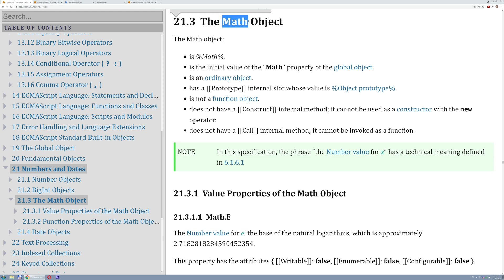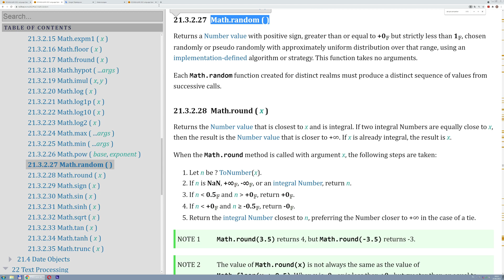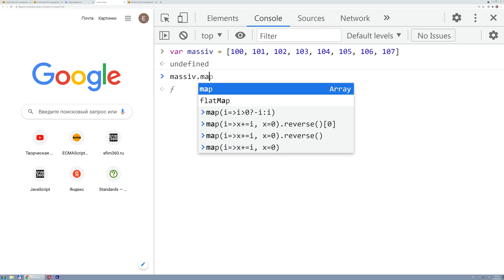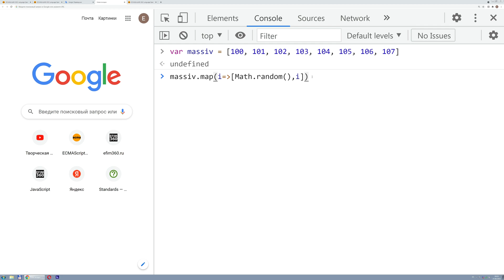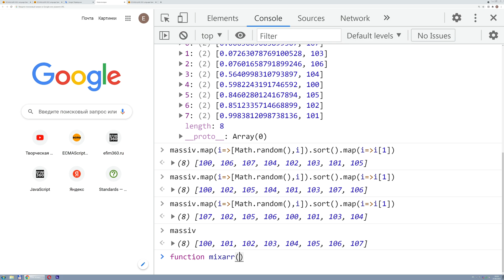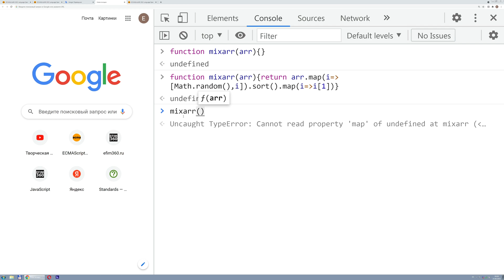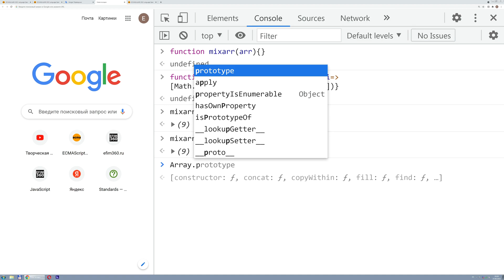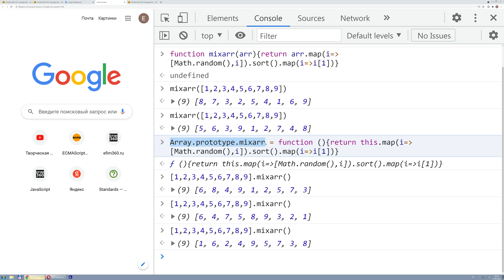Как перемешать массив? JavaScript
00:00 Начало
00:40 Объект Math в стандарте ECMAScript. Метод random()
01:45 Метод random() вызван в консоли браузера
02:35 Что мы хотим сделать на первом шаге? Используем метод map()
03:10 Будем возвращать пары в виде массива
03:50 Получили массив из массивов
04:45 Сортируем новый массив методом sort()
05:35 Ещё раз проходим по массиву методом map()
07:20 Что ещё? Создаём функцию
08:15 Написали свою функцию перемешивания массива
09:00 Расширяем стандартный набор методов для класса Array
10:15 Как работает свой собственный метод?

Ваша материальная поддержка придаст мне больше мотивации на создание нового материала.

Перемешиваем массив при помощи встроенного в JavaScript объекта Math и его метода random(), который возвращает нам случайное значение от нуля до единицы, но не включая 1.

Из массива элементов мы создаём пары - случайное число и элемент массива. После этого мы сортируем новый массив из пар. Сортировка проходит по новым созданным случайным числам. Из-за этого оригинальные элементы перемешиваются.

После этого мы проходим по новому массиву и возвращаем только "старые" элементы. В новом массиве они будут перемешаны.